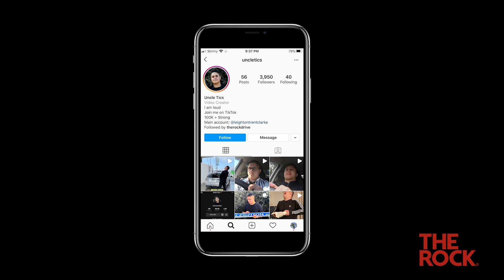Uncle Tics chats tourette’s and blowing up on TikTok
Jay and Dunc chat to Leighton Clarke about tourette's and the boom of his social media presence.